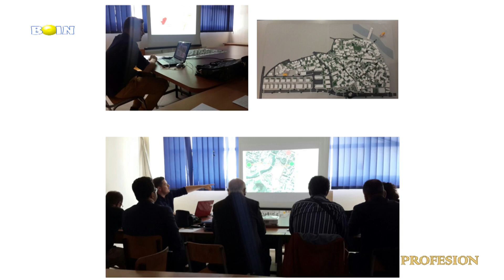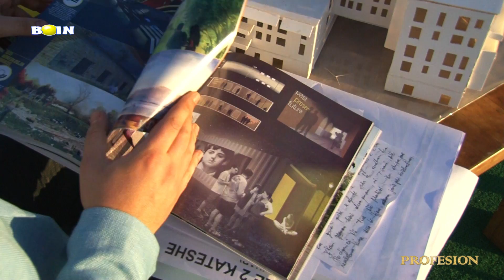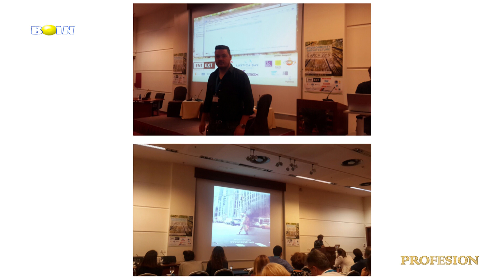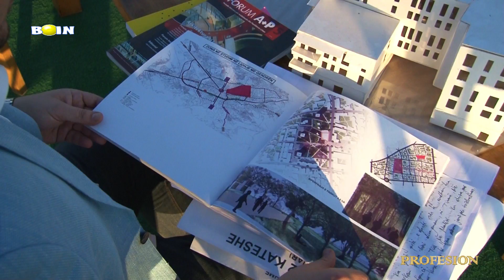PROFESION - MSc. Anton Vulaj, Arkitekt, Urbanist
Udhëheqëse: Fedra Raiçeviq